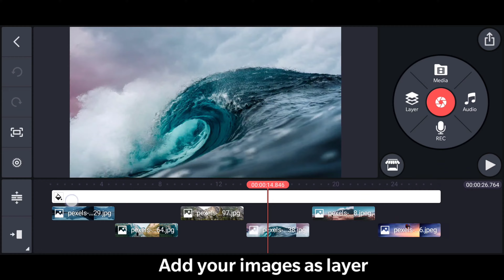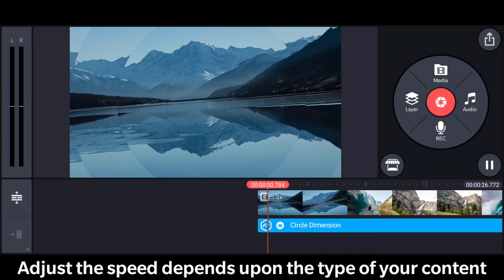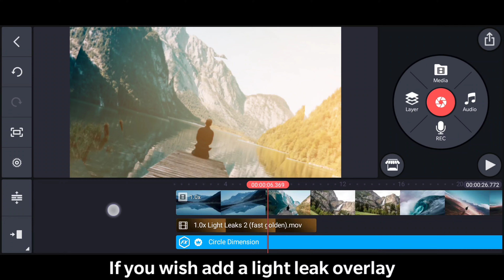Trending Parallax slideshow in KineMaster (2021)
"Never stop learning because life never stops to teach you"- This is our vision and mission.
Tutorial point for Tamil Audience.
What is covered?
* Premiere pro
* KineMaster
* Alight motion
* Filmora
* Inshot
* Pixellab and
* Adobe audition

how to create a slideshow using kinemaster,kinemaster tutorial 2021,kinemaster new tricks,kineMaster free layer download,kineMaster,kinemaster,kinemaster tutorial,kinemaster video editing